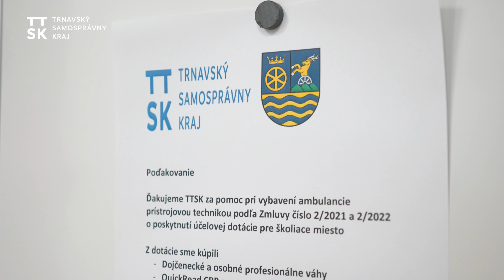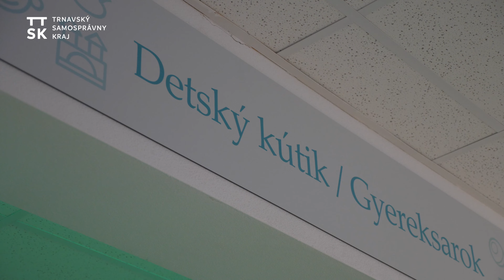🩺 LEKÁROV JE NEDOSTATOK, V KRAJI ICH UDRŽIAVAME AJ MOTIVAČNÝMI DOTÁCIAMI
💡 Pre všeobecných lekárov pre deti a dorast, či pre dospelých máme pripravené rôzne druhy dotácií, ktorými podporujeme rozvoj zdravotníctva v našom kraji.
🚑 Prispievame tak k zlepšovaniu kvality a dostupnosti zdravotnej starostlivosti s cieľom zabezpečiť personálnu kontinuitu aj v obciach.
👩‍⚕️ Príspevok na dovybavenie svojej ambulancie v Dunajskej Strede získala aj pediatrička MUDr. Zuzana Nagyová.
❤ Navyše, absolventka medicíny, ktorá sa v školiacom pracovisku pripravuje na atestáciu, dostáva od župy motivačný bonus k platu.
✅ Motivačná schéma otvorená počas celého roka, pričom žiadosti vyhodnocujeme priebežne.
💪 Ambulantnú sféru sme posilnili aj zriadením vlastného zdravotníckeho strediska na Študentskej v Trnave, ktorého model plánujeme rozšíriť do ďalších častí kraja.